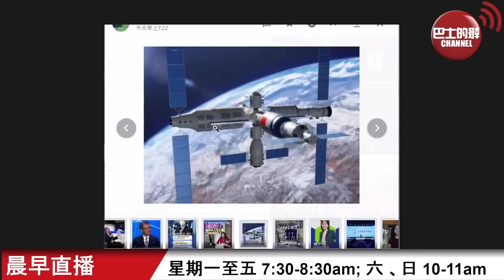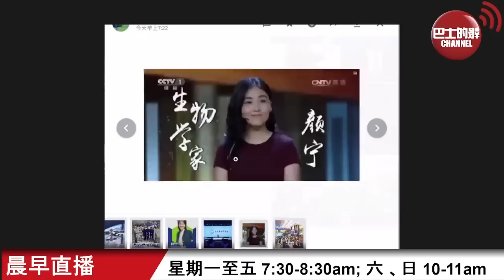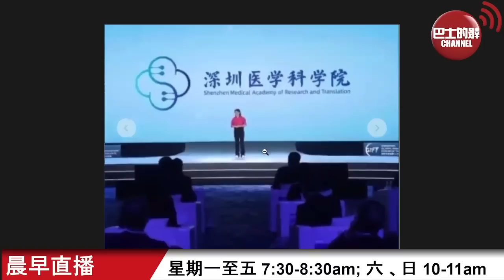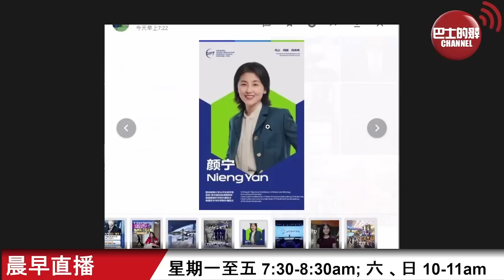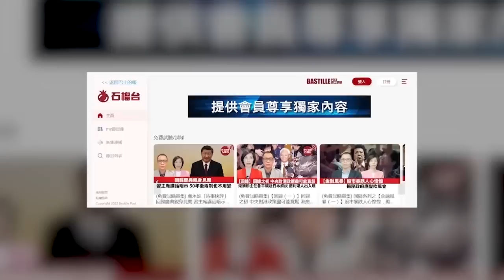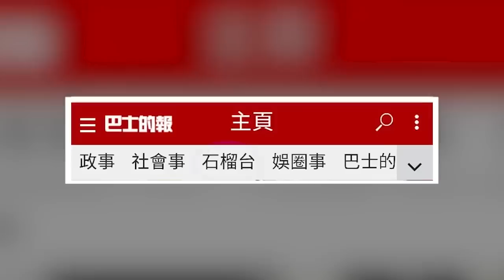【晨早直播】中國空間站廣納17國項目入駐，美國不達標未獲批。「清華女神」顏寧棄美回國，更多華裔科學家會回流? 22年11月4日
11月4日【晨早直播】主持: 尚風、Thomas